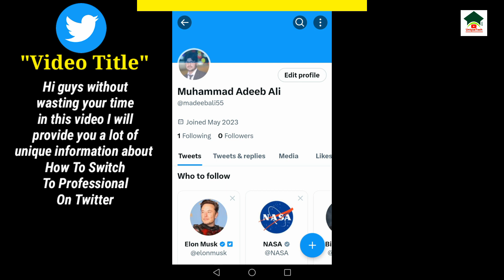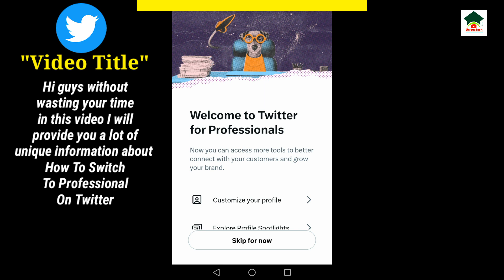How to switch to professional account on twitter||Twitter professional account kaise banaye||UT 55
Assalam-O-Alikum Unique Tech Family.In this video I will tell you about How to switch to professional account on twitter.Hope you guys enjoy the video and give a like If you enjoy the video And also subscribe to my channel to get more informative videos like this.

                              Take Care
                              Allah Hafiz